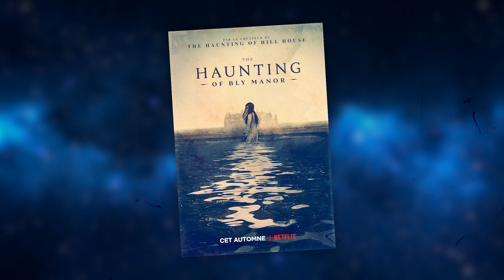FLOP SÉRIES 2020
VLOG - FLOP SÉRIES 2020 ! 🎬

Nouvelle vidéo où je vous donne mon FLOP des pires séries de 2020 !